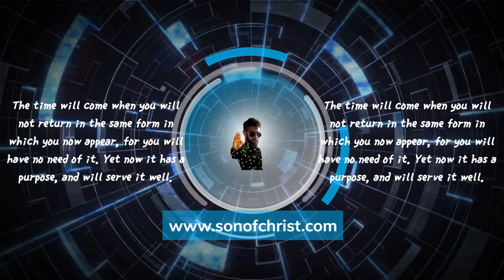How to manifest immortality. 3 The Practice of Psychotherapy The Question of Payment.